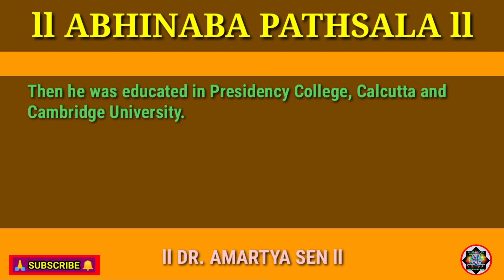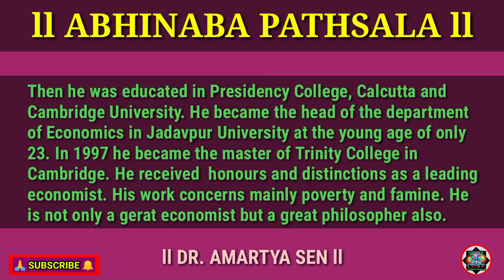Amartya Sen Biography in English l Dr. Amartya sen l Paragraph Writing l Learning English l Part - 5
Biography l Dr. Amartya Sen l Paragraph Writing l Learning English l All Competitive exam l  School Students l ABHINABA PATHSALA l